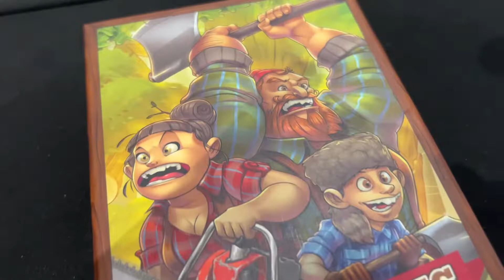Lumberjerks are chopping it down at Spacecon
Coming to you directly from the floor of Spacecon… a cool new card game from Party Hero Games called Lumberjerks. Can you chop down your tree before those other jerks? A great card game for the whole family.